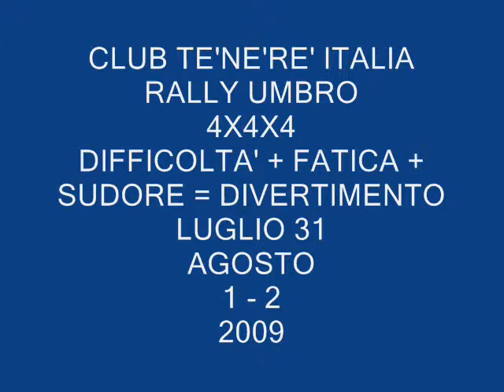RALLY UMBRO 2009